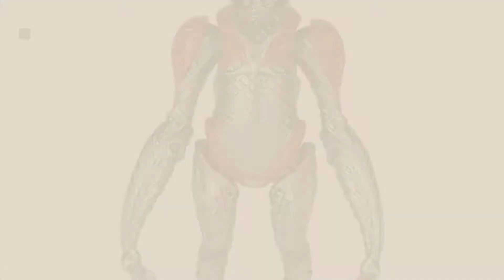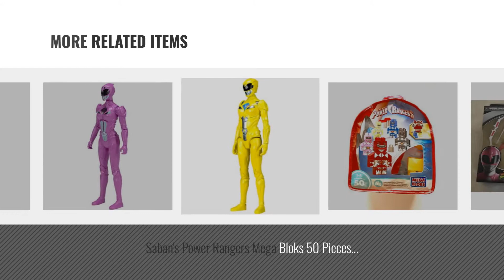Top 10 Saban Toys & Games [2018]: Saban's Power Rangers Movie Alpha 5 Action Figure, 7.5 Inches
Black Friday / Cyber Monday Saban's Power Rangers Movie Then and Now Red Ranger Action Figure Set 5 Inches by Power Rangers

Black Friday / Cyber Monday Saban's Power Rangers Movie Then and Now Blue Ranger Action Figure Set 5 Inches by Power Rangers

Black Friday / Cyber Monday Saban's Power Rangers Movie Then and Now Yellow Ranger Action Figure Set 5 Inches by Power Rangers

Black Friday / Cyber Monday Saban's Power Rangers Movie Red Ranger Action Figure 12 Inches by Power Rangers

Black Friday / Cyber Monday Saban's Power Rangers Movie Then and Now Pink Ranger Action Figure Set 5 Inches by Power Rangers

Black Friday / Cyber Monday Saban's Power Rangers Mega Bloks 50 Pieces Building Blocks Set in a Carrying Case with by Mega Brands